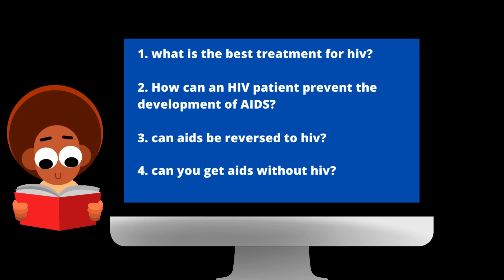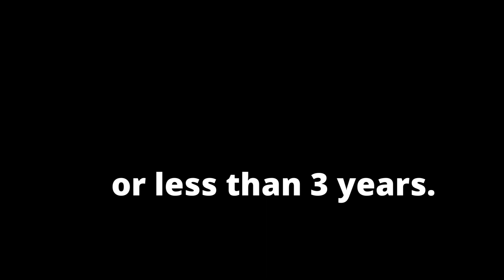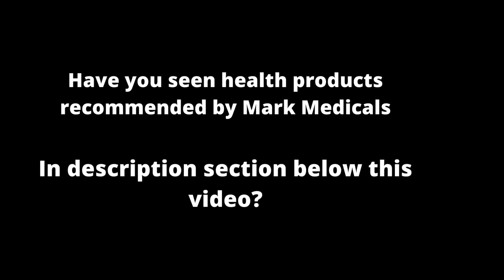can HIV treatment prevent aids ?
can hiv treatment prevent aids?  HIV slowly destroys your body's immunity leading to the AIDS stage, the final stage of hiv infection. You can prevent yourself from developing AIDS by taking your hiv medications. In this video, you will also learn about the following:

1. what is the best treatment for hiv?
2. How can an HIV patient prevent the development of AIDS?
3. can aids be reversed to hiv?
4. can you get aids without hiv?

TOP VIDEOS.